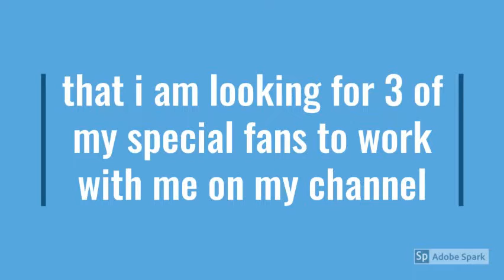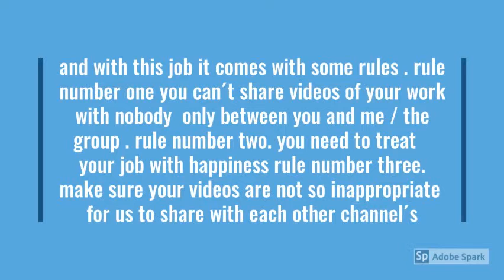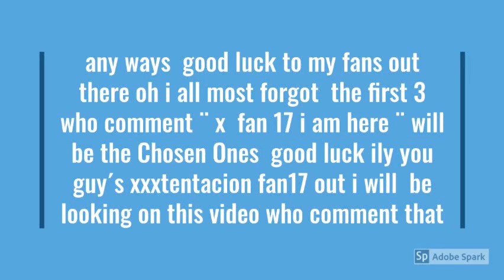❤ looking for my fans who would like to work with me ❤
comment  ¨  x fan 17 i am here ¨ if you are interested if want to work with meee ❤